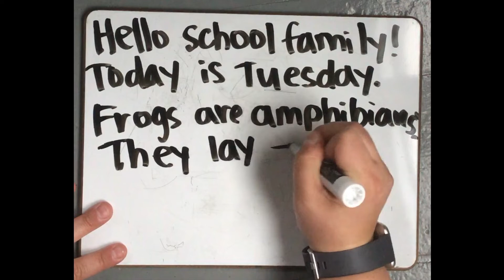May 5th Tuesday Morning Message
Morning Meeting Message -

Please have your child listen and read along with the teacher. This is used to show how each word has its own meaning. Try having your child point to each word as they read it or tap the table. We want to emphasize the different words and how they are separate.

Introduction Credits:
Song by Delon Smith
Green Screen Effect by Sam Editorial
Books photo by Annie Spratt on Unsplash
Girl on bridge photo by Kiana Bosman on Unsplash
Crayons photo by Aaron Burden on Unsplash